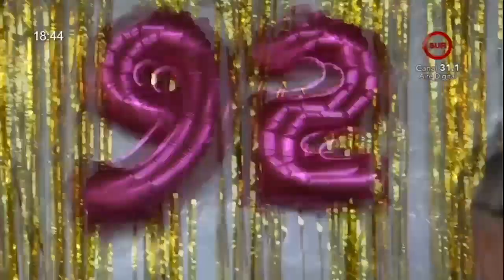UNA BRILLANTE TEJEDORA CUMPLE 92 AÑOS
SE TRATA DE DOÑA ERNA FREY DE PIOCH
SIGUE BORDANDO DE DÍA Y NOCHE
PRETENDE COMERCIALIZAR SUS OBRAS